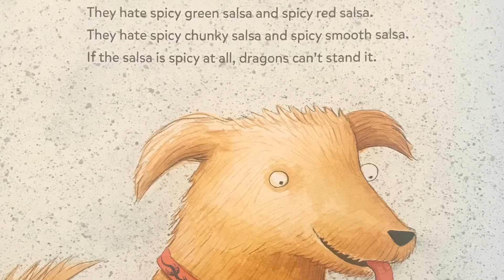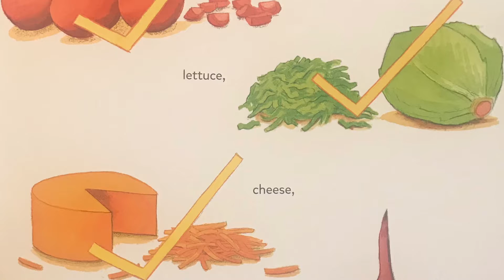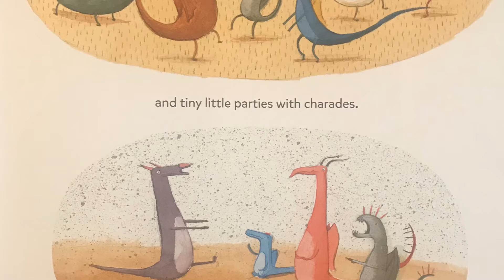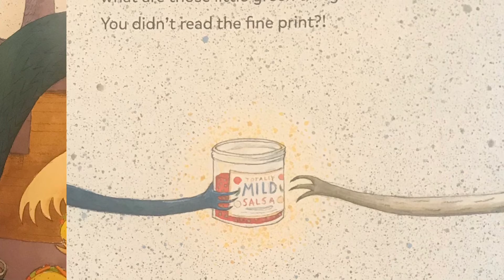Dragons Love Tacos